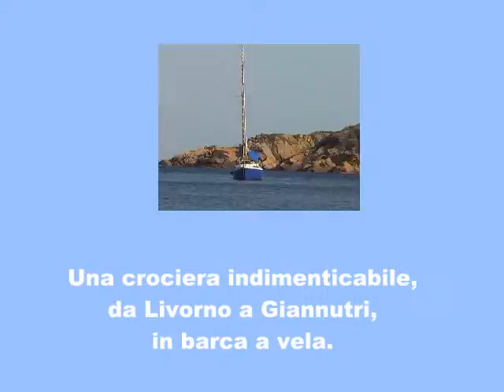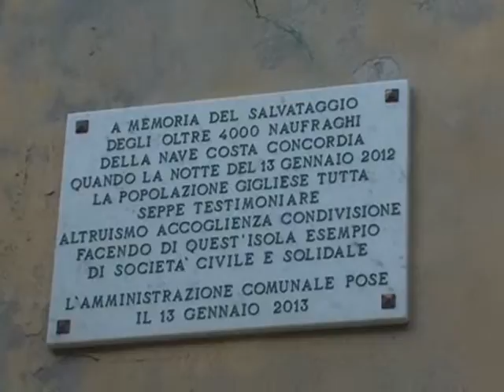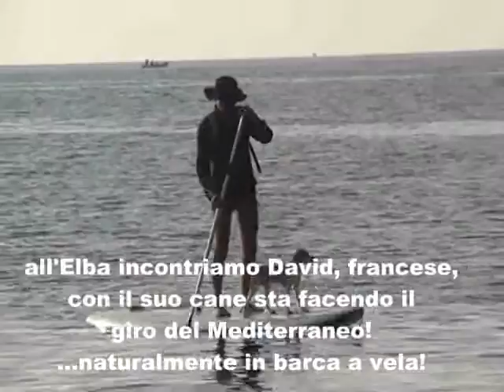Una crociera in barca a vela indimenticabile, da Livorno all'isola di Giannutri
La crociera 2016 con una nuova barca, uno jaguar 27 Caturia II, che ha sostituito Stella di Capraia. Con una piccola barca a vela si possono provare emozioni che ti fanno star bene un anno intero!